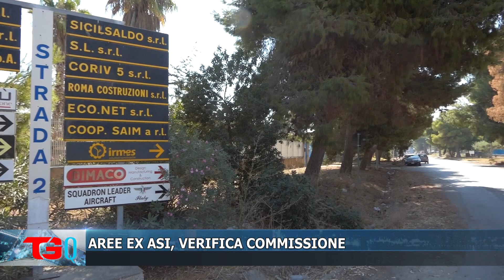AREE EX ASI, VERIFICA COMMISSIONE